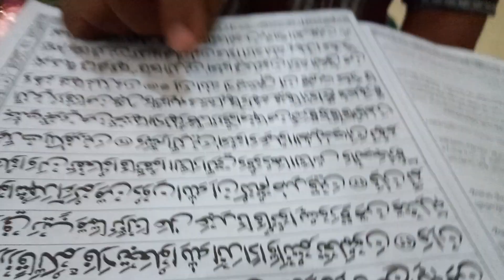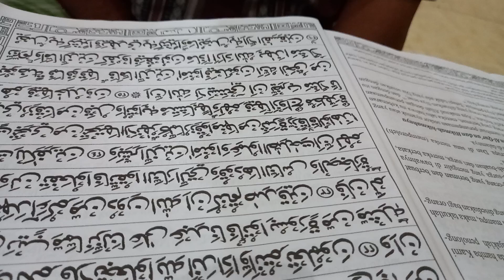4 Desember 2023